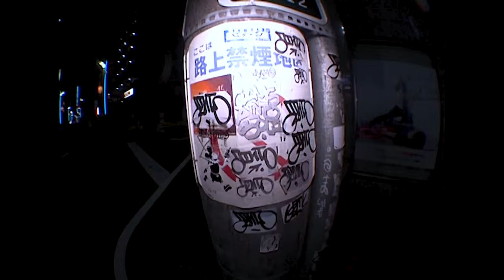BLUE TOWN BLUES #1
Shioto Ohno
Shuji Nagai
Seiya Abe
Daijyu
Renon
Satoshi Yamamoto
Ken Takano
Tomohiro Ueno
Gon Sasaki
Syuzaburou